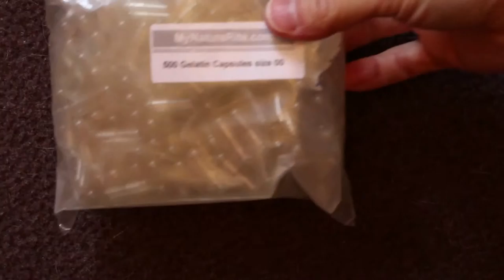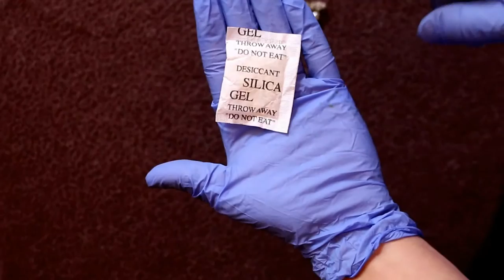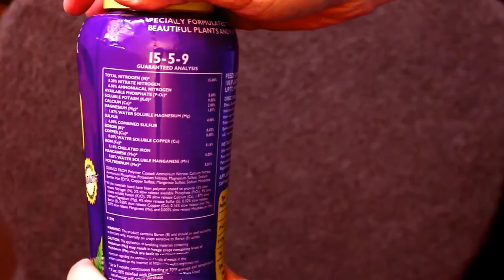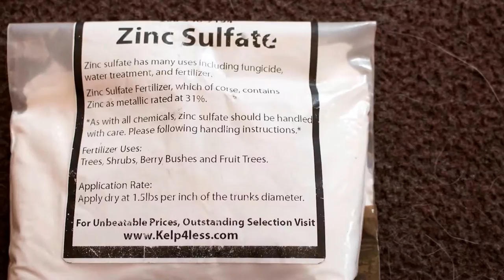007 The Planted Tank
007 The Planted Tank:Bein Sport
Doh
Elmo
Play
Doh Elmo
Super
Creative
Materia
Recycling
Make-up
Old
Dog
Cat
Cats
Custom
Design
Way
Technique
Makes
Remove
Organic
Natural
Custom
Tonight
Can
Make
Your Own
Your
Colorful
Bottle
Cap
Feel
Have
Makeup
Coca Cola
Single
How to
Pizza
Education
Chemistry
Environment
Physics
Education
Amazing
Super
Super Chill
Coca
Mentos
Food
Mozzarella
Cooking
Recipe
Mineral
Natural
Liner
Mineral
Fashion
مرغوبة
فيديوات
للبحث
Photoshop
 Fails
 Have
To See
Unlucky
Photos
 Caught
 At the
 Perfect
Time
Things
Every
Grown
Man
 Should
Have
Should Have
Second
Before
 Disaster
Ugly
 Girl
 TRANSFORMED
 Into
Hot Girl
Ugly Girl
Melt
 Your
Mind
Tricks
That'll
 Water
 Tricks
 Experiments
Compilation
 Crazy Science
Super Cool
Home
ANIMALS
Epic
BEST FUNNY
Cute Cats
 Funny Cats

Mascara
How
Add
Perfect

Powder
Pigments
Powder Pigments
Resin
Experiment
Shadow
Chain
Oxido
Bracelet
Strange
Milk
Reaction
DIY
Diy
lol
Tiger
Lion
Monkey
Zoo
Car
Cars
Girls
Girl
Artist
Representative
Strange

kisat nass
th3pro
google adcense
adcense
blogger
algerie
la fouine
exclusive
soprano
badr hari
Artist
Crazy
Madness
Hidden Camera
Entertainment
Football
Basketball
Viva
Prostitution
Funny
Clips
Cooking
Offers
Show
Reduction
Lottery
President
Typhoon
Earthquake
Killing
Crime
TV
IPhone
Samsung
Sex
Exciting
Sexy
Series
Movies
Film
Baby
Child
Justin Bieber
Michael Jackson
Ventricular
Beach
Harassment
Photos
Programs
Report
Disaster
Disasters
Documentary
royal baby
catching fire
science
baby i
versace migos drake
music
funny
best song ever
movies
drake
Wierd
lil wayne
blurred lines
full movie
music
minecraft
one direction
avicii
movies
blurred lines
mel smith
royal baby
Raghibe Amine
catching fire
best song ever
alan partridge
one direction
selena gomez
تسلية
صور محمد عساف
عبده موته
محمد عساف
العاب تلبيس البنات
لعاب ذكاء
بي إن سبورت
اغانى رمضان
عادل امام
توم جيري
مسلسلات رمضان 2013
رشيد شو
سعد المجرد
كيليميني
rachid show
اغنية
قنوات
كاس العالم
اعلام دول العالم
نتائج التحصيلي
دول اوروبا
صور رمضان
اخر الاخبار
رمضان
movies
فيلم
اغاني
رقص
افلام
فلم
محمد عساف
حسن شحاتة الشيعى
مرسي
تكي
كاظم الساهر
على الطاير
تويتر
فيس بوك
تميم بن حمد
ديوان المظالم
حسن شحاته
جامعة القصيم
اسعار الذهب
اخبار مصر
صور رمضان
اليوم السابع
جامعة الدمام
جامعة تبوك
اغاني 2014
اغاني 2013
حبيبي برشلوني
ايوب
باسم يوسف
تكي
ماين كرافت
الكويت
الامارات
السعودية
مصر
قطر
البحرين
شيعه
سنه
العربية
الجزيرة
النصر
برنامج
مقلب
خفية
مسلسلات
افلام
مسلسل
اغاني
موسيقى
صالة
الاتجاة المعاكس
بنت مغربية
بنت مصرية
فيلم وثائقي
فيلم وثائقى
كوميدي
سوري
عادل امام
يسرى
كاميرا خفية
رامز
جلال هاني
سلامة هاني
رمزي محمد
هنيدي كورة
رياضة
المبدع العربي
اخبار
الجزيرة
انفجار
تفجير
العراق
اغتيال
قتل
تدمير
بانياس
دمشق
سقوط
الاسد
قتل
بشار
الاسد
وفاة الملك عبدالله بتال القوس محمد
الدوسري
تقنيات
ابتكار
وثائقي
حلى
حلويات
كيك طرطى
كاكاو
قهوه
الجمعة
عبدالله
المديفر
مرتضى
منصور
روني
بلاستيشن 4
جلكسي 5 6
اخبار
اوباما
الصين
حريق
سيول
رشيد شو
لسعد المجرد
medi1tv
cheb akil
accident
inna
الحلقة
maroc
comedia
قصة الناس
countdown
rap maroc
hackers
tom and jerry
outajajt
said outajajt
damsiri
139tl in dollars
outajajt 2014
said outajajt 2011
fatima tabaamrant
amrrakchi 2012
outajajt 2012
outajajt 2013
outajajt 2011
said
outajjajt
amrrakchi 2011
sa3id outajajt 2013
l3zawi
itran imjad
said otajajt 2011
imghrane
im3ranlahbab
outajajt lportable
lhoussi outajajt
mzouda prouduction
touggane
sa3id outajajt
said otajajt
foto de agadir
rachud asmoun
ait el hawa
brahim asli
Funny
Cats
Compilation
Good
Amazing
Cool
Lol
Wow
Awesome
amazing
tamazirt
inerzaf
agdal
achkayn
said outjajt
said outajajet
الفئة
Auto
Free
Talent
Handmade
Gift
Drink
Epic.